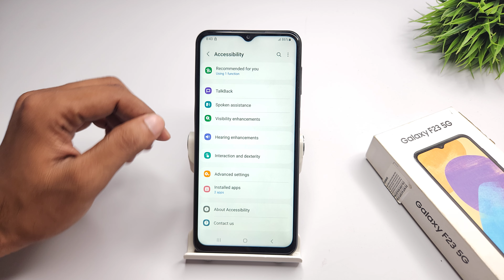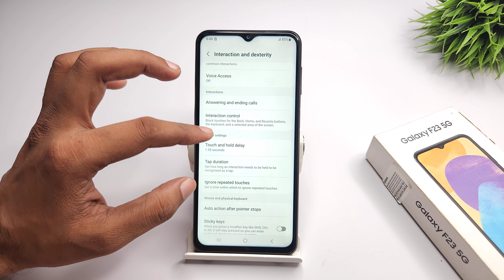how to touch and hold delay in samsung F23 | samsung a23 touch and hold delay kaise increase kare